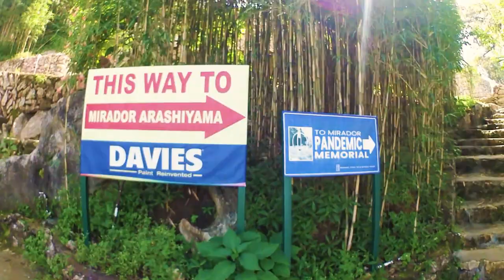Quick Visit to Baguio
this was taken on October 01, 2023